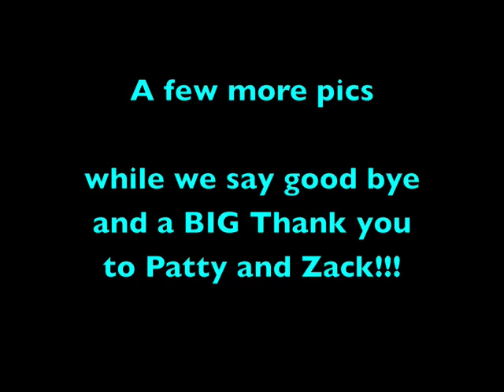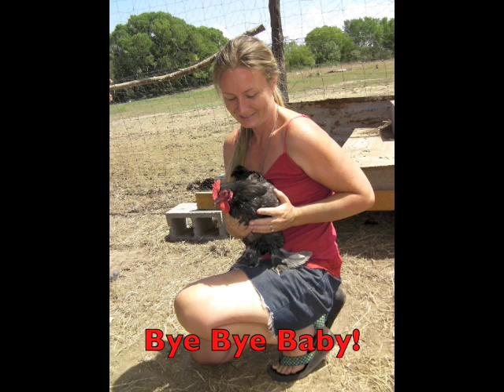JJ #11 - Farm #1 for Wwoofing in Cliff, New Mexico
Here's a brief look around my first farm in Cliff, New Mexico!  Thank you Patti & Zack!